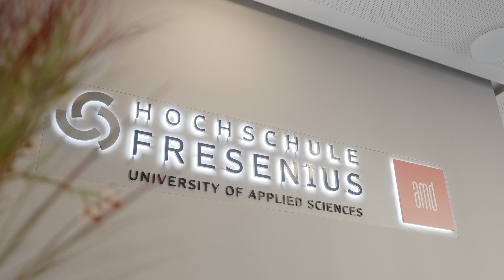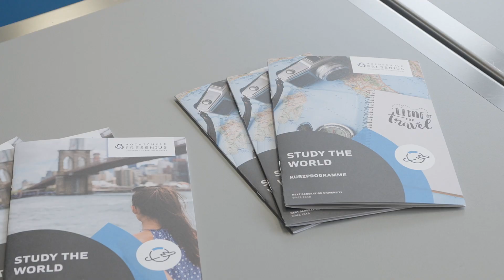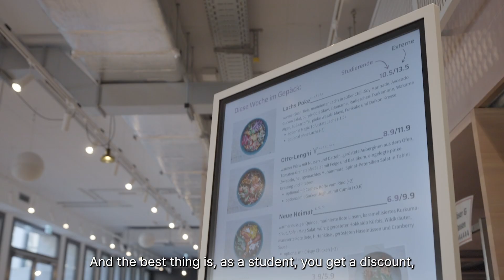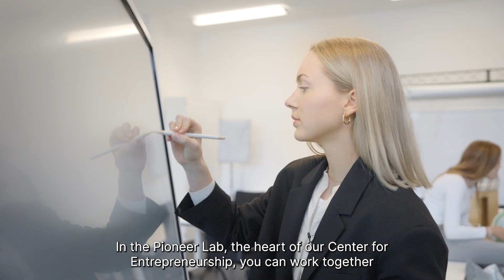Our Campustour in Wiesbaden for you!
Wide avenues, outstandingly preserved historic houses, numerous green oases, and the mild climate are essential features of the spa town Wiesbaden. Rheingau and Taunus regions invite you to charming excursions into nature. Wine lovers will get their money’s worth, as well as culture lovers, who will be delighted by the rich music, theater, and gallery offerings. If you take a closer look, you will also discover the interesting fashion designers in the city. Wiesbaden is in every respect a sophisticated city with a guaranteed feel-good factor.